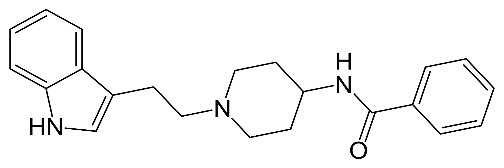Indoramin | Wikipedia audio article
This is an audio version of the Wikipedia Article:
Indoramin

SUMMARY
Indoramin (trade names Baratol and Doralese) is a piperidine antiadrenergic agent.
It is an alpha-1 selective adrenoceptor antagonist with direct myocardial depression action; therefore, it results in no reflex tachycardia. It is also used in benign prostatic hyperplasia (BPH).It is commonly synthesized from tryptophol.